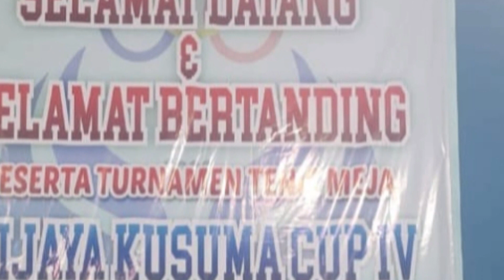💥ELANG DIHENTIKAN OLEH BINTIKER ASAL KOTA BANDUNG💥 || DORIS (PERBI) BANDUNG 🆚 ELANG (AIF) JAKARTA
ELANG DIHENTIKAN OLEH BINTIKER ASAL KOTA BANDUNG || DORIS (PERBI) BANDUNG 🆚 ELANG (AIF) JAKARTA(@harmonitabletennis1310 )
CILACAP, 2 JULI 2023